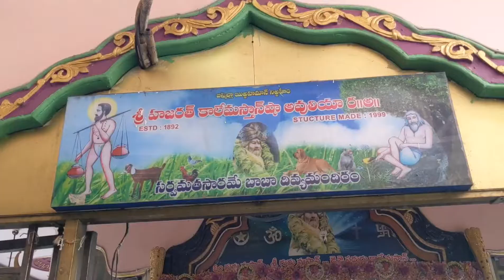12_7_2021 SRI HAZARATH KALE MASTHAN SHA VALI BABA DARGHA GUNTUR